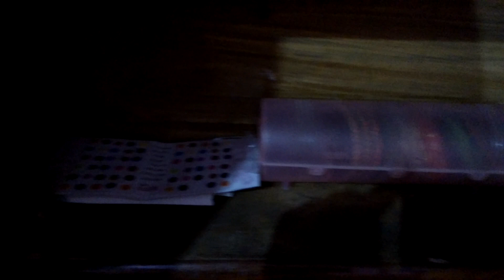My💁💅 dressing table cleaning& reorganisation#ronit and lucy#